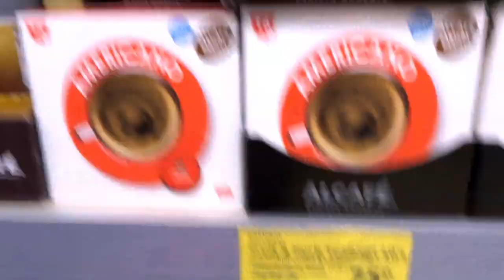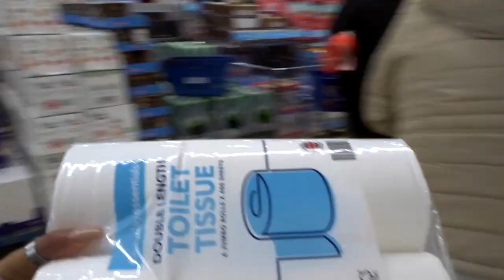Shop With Me | PREPARING FOR QUARANTINE *the shelves are empty* | Patricia Bento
Hey Love ♡

In todays video you will see me shopping for a state of emergency quarantine, shocking how empty shelves were!!!

Please guys stay home and stay safe. Everyone else infected hope you get well soon xx

Age: 24
Height: 5ft3
Camera: Cannon
Editor: iMovie